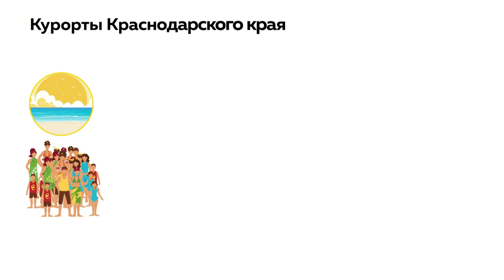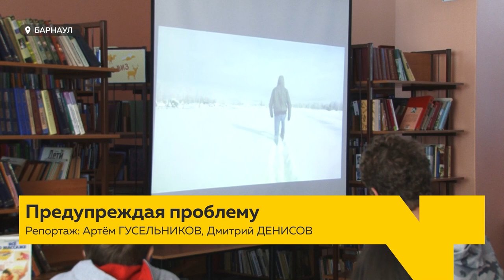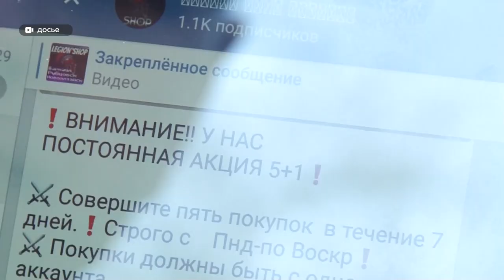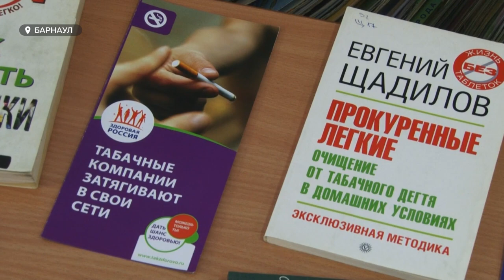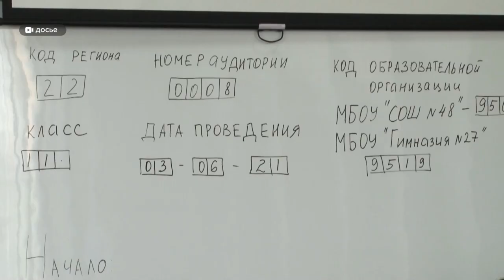«День с Толком». 28.06.2021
- В Алтайском крае разворачивают дополнительные койки для больных коронавирусом и, возможно приостановят плановый приём.
- Заграница или Краснодарский край? Меняют ли планы алтайских туристов в связи с открытием Турции?
- Как барнаульцам можно обучить своих собак разным приёмам и сделать это бесплатно?